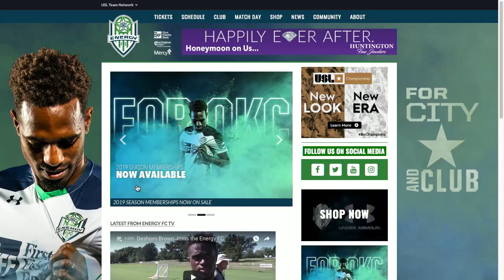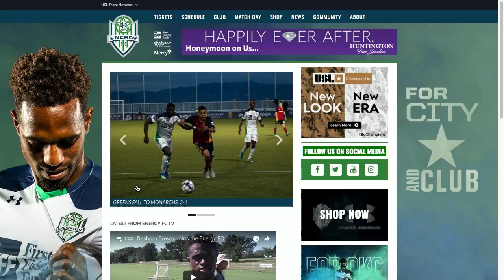Energy FC: Cody Laurendi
Energy FC goalie Cody Laurendi was nominated for nominated for Save of the Week, Save of the Month and best beard in the USL!